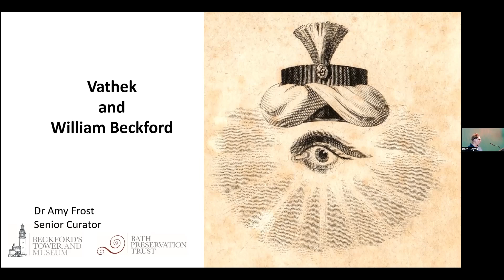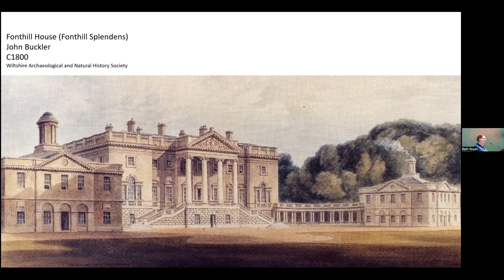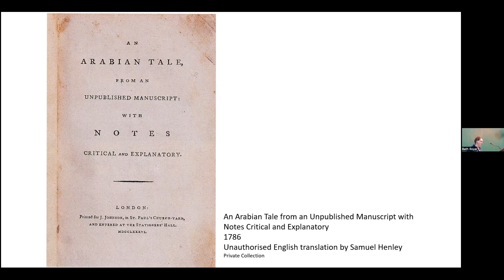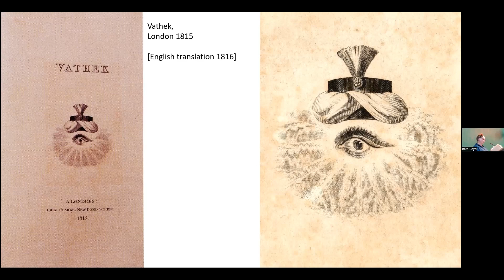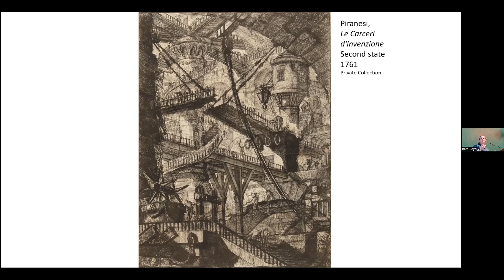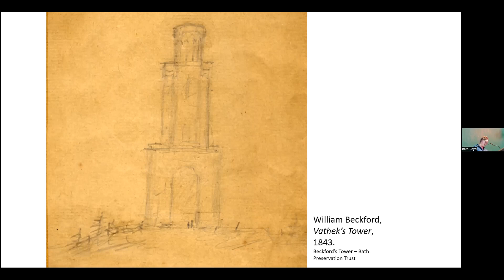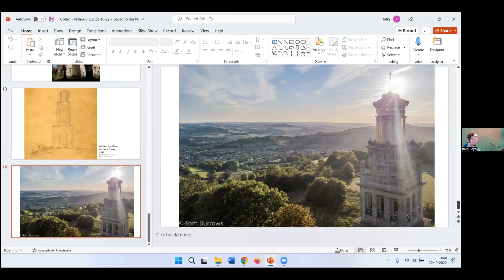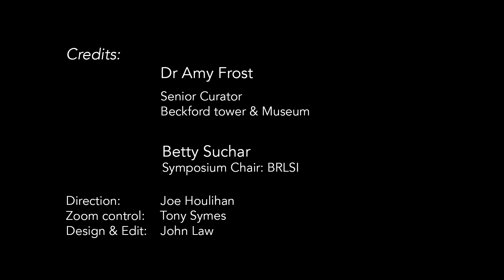Vathek and William Beckford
What position did William Beckford occupy in the development of Gothic Fiction? Why did Beckford write Vathek, what were the influences that were important to him during this period in his life and what was the impact of the book at the time of its publication as well as its legacy today?

These questions and more - including the Beckford family's connection with the Atlantic slave trade, are explored in this talk by Dr. Amy Frost.

This is a recording of a talk given as part of BRLSI's 'Bath's Gothic Fiction' conference on October 22nd 2022.

Dr. Amy Frost
An architectural historian specialising in British architecture of the eighteenth and early nineteenth century. She is a leading expert on the life and aesthetics of the British collector, writer, and owner of enslaved people, William Beckford (1760–1844). She sits on the committee of the International Beckford Society.